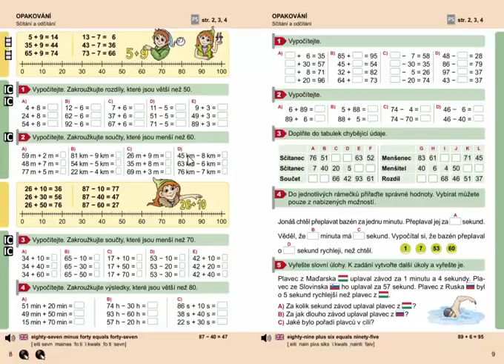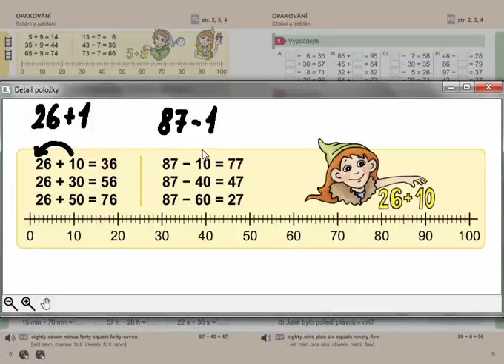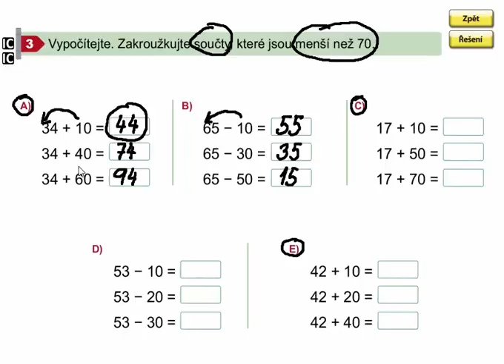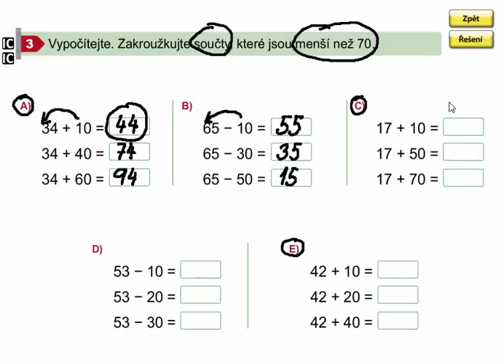Sčítání a odčítání (opakování), Matýskova matematika 7. díl, strana 8, cvičení 3